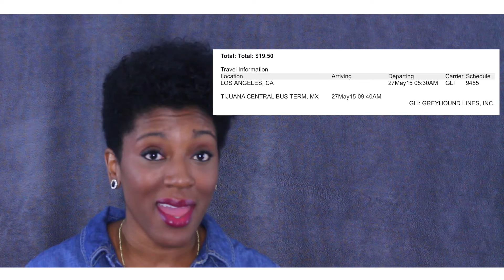30.17 Travel Vlog || Las Vegas Bachelorette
I unlocked the travel vault. My next few videos are from my travels from summer 2015. Initially, I was only going to LA for my cousins graduation but one plan led to another and it resulted in a summer full of adventure.